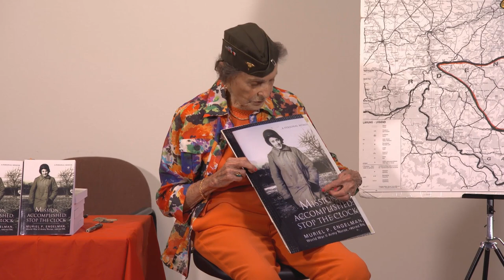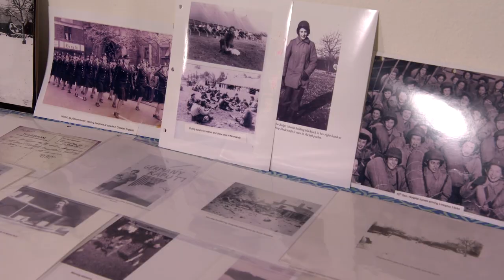Muriel P Engelman WWII Army Nurse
Muriel Engelman of Laguna Woods wrote "Mission Accomplished: Stop the Clock." The former World War II army nurse shares 80 years of her life which includes her childhood during the Great Depression and life as a 2nd Lt. in the US Army Nurse Corps. She served in England in 1944 and then for 10 months at the 16th General Hospital outside Liege, Belgium during the Battle of the Bulge.